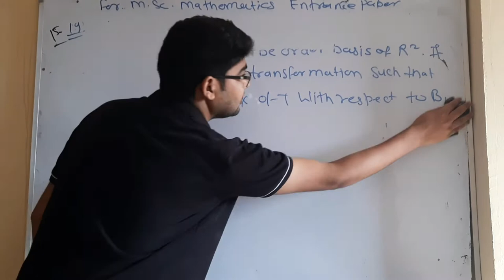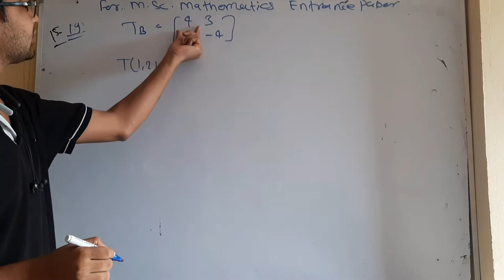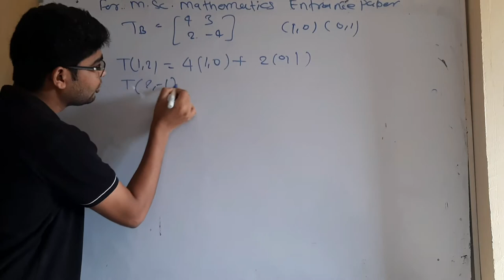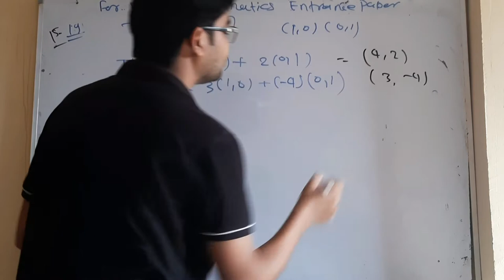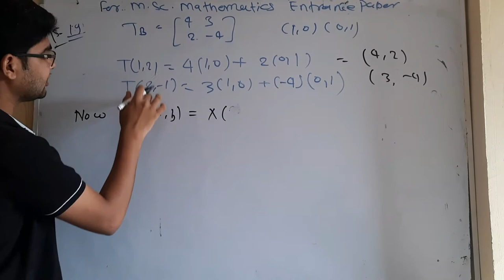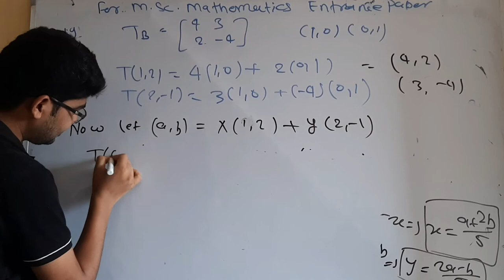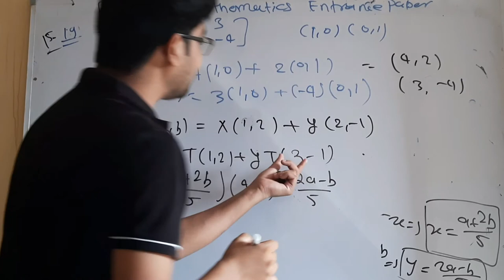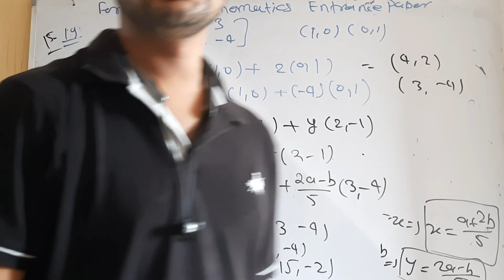CUCET MSc mathematics important question 31 for 2022